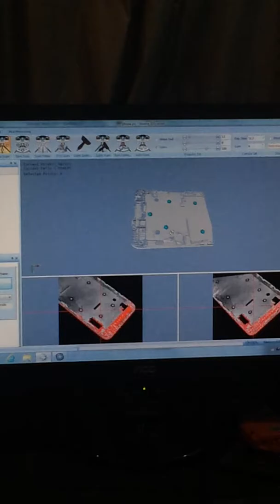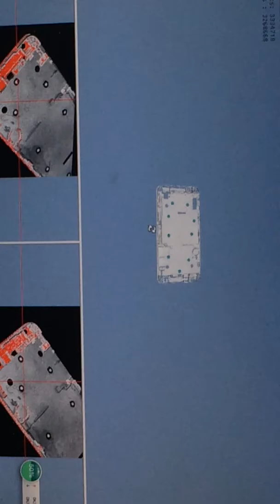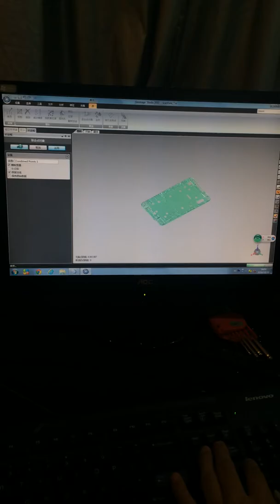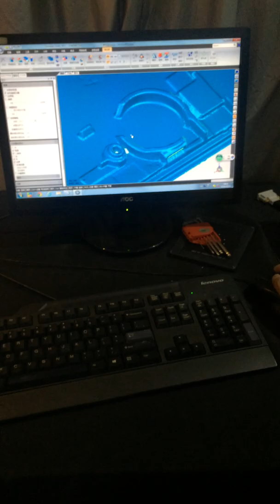Máy scan 3D Eascan D | Máy scan 3D công nghiệp giá rẻ | 2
Máy scan 3D Eascan D | Máy scan 3D công nghiệp giá rẻ
Điện thoại: 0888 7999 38 (Nguyễn Văn Cường)
Thông tin về sản phẩm xem tại: